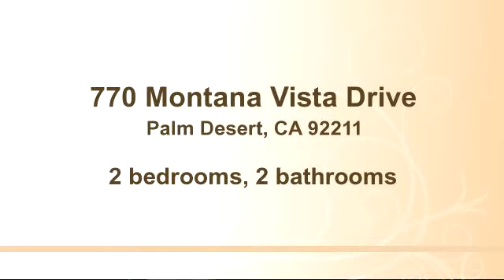Property for sale - 770 Montana Vista Drive, Palm Desert, CA 92211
Bedrooms: 2
Bathrooms: 2 bathrooms
Square Feet: 1360
Price:

For more information about this property, please contact The Neuman Company at or . You can also text 1971831 to 67299.

12/12/2014 05:56:02 pm

Last modified: